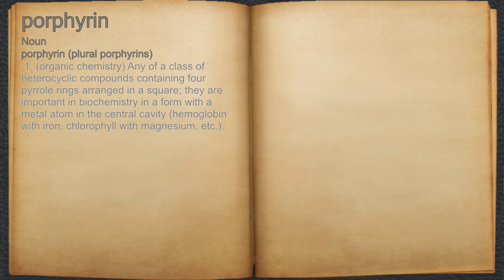What does porphyrin mean?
A spoken definition of porphyrin.

Intro Sound:
Typewriter - Tamskp